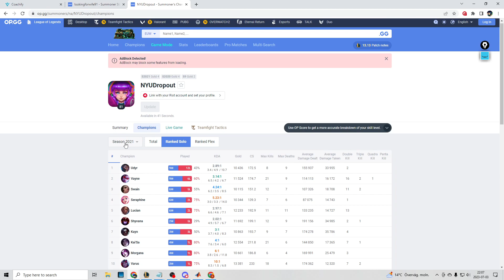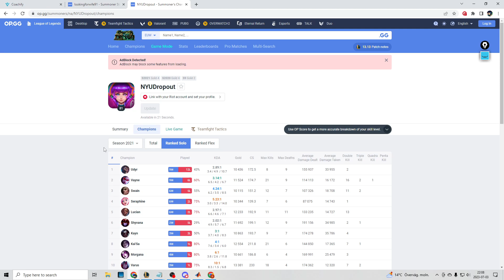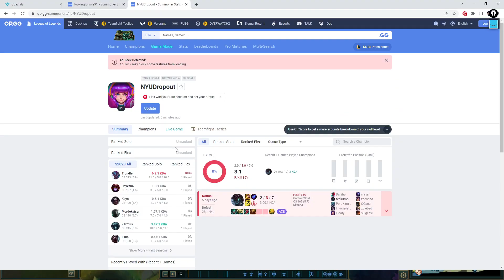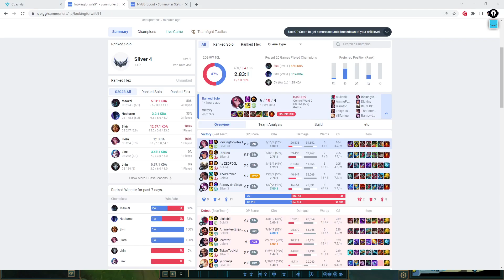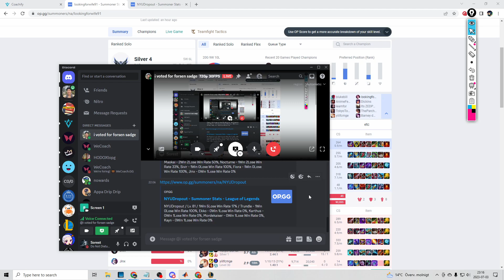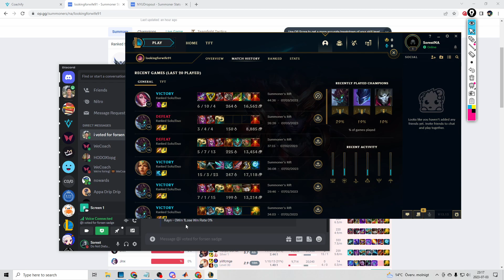Silver 1 Top (Fiora) NA - Coaching session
"Correction: 39:16 one innihb: 1 super minion  and two innhibs: 4 super minions."

Coached on patch 13.13.